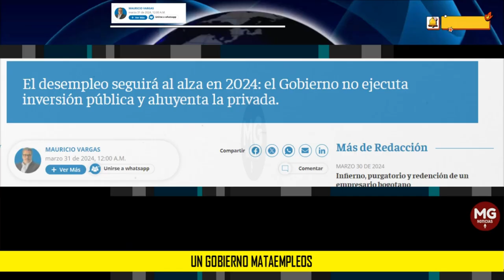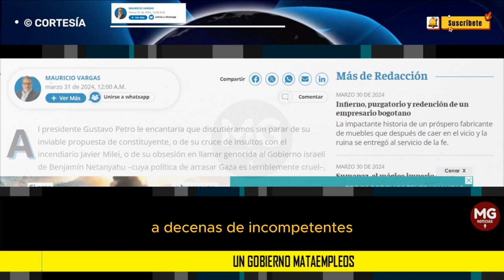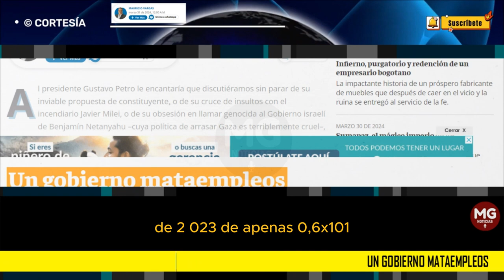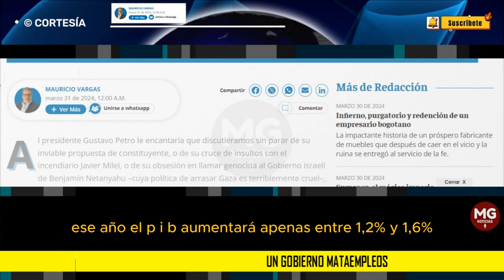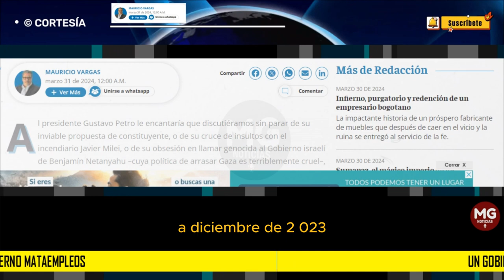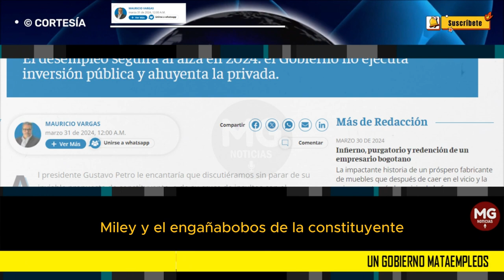UN GOBIERNO MATAEMPLEOS 🔴 Columna Mauricio Vargas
El desempleo seguirá al alza en 2024: el Gobierno no ejecuta inversión pública y ahuyenta la privada.